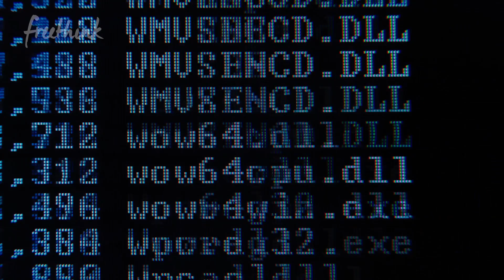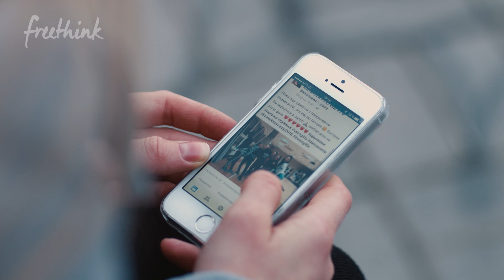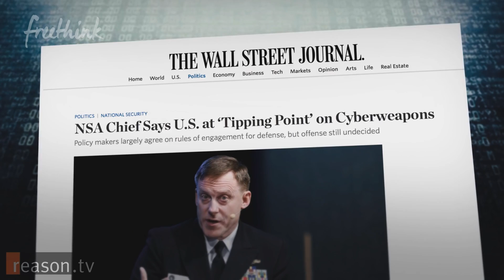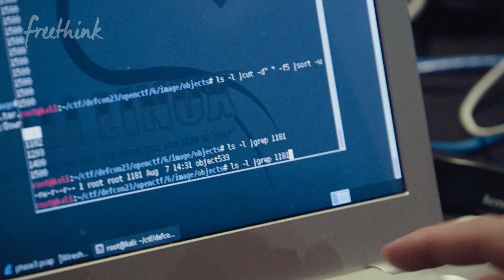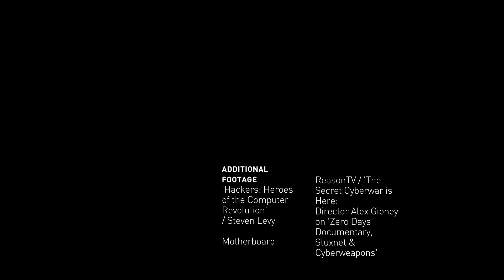Hacking the Future | Freethink Coded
Welcome to DefCon, the largest gathering of hackers in the world. In the crowd is Nico Sell. Sell is founder and chairman of the online privacy organization, Wickr Foundation. She’s on a mission to change our perception of hackers, from sinister antagonists to invaluable assets. She believes hacking is a superpower, and wants to make sure those powers end up in the right hands. So she started Rootz Asylum to equip the next generation with the tools to both thrive and protect themselves in our hyper-connected world.